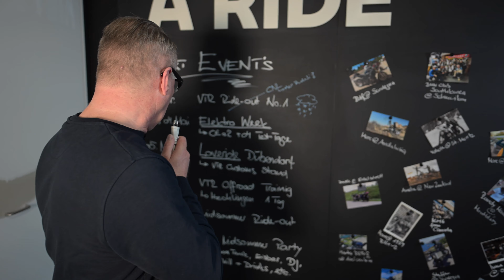VTR EVENT NEWS | ELEKTRO WEEK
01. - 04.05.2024 - VTR Elektro Week